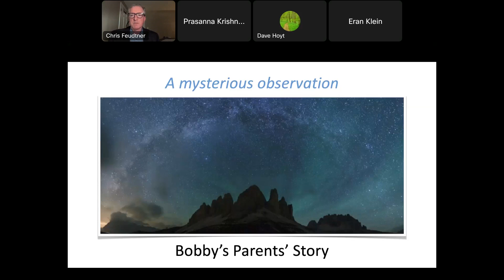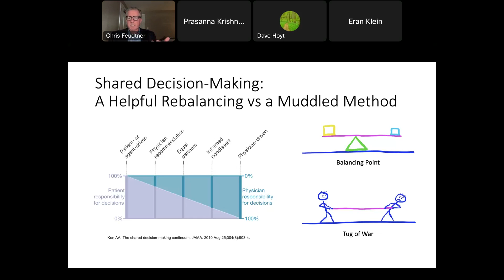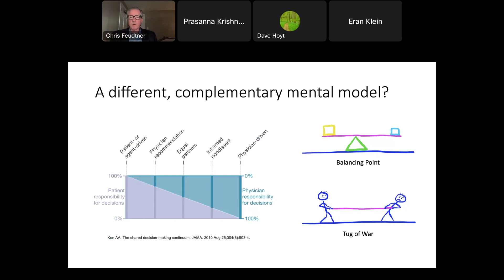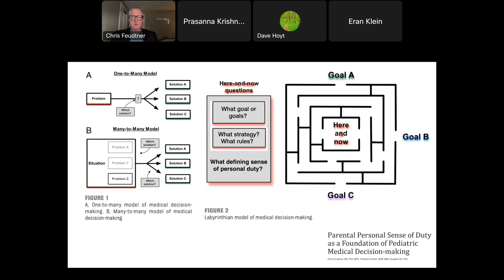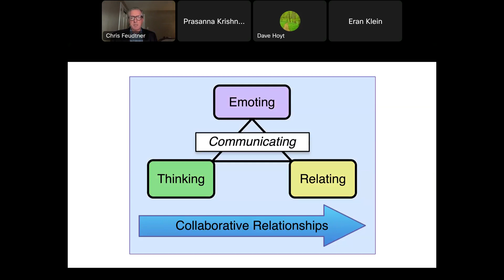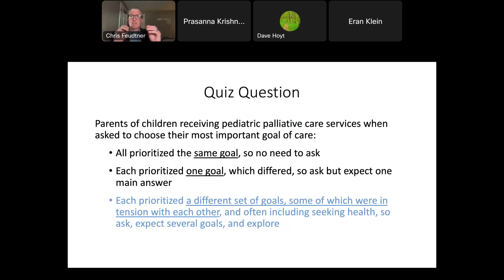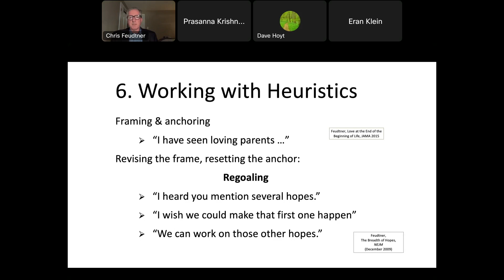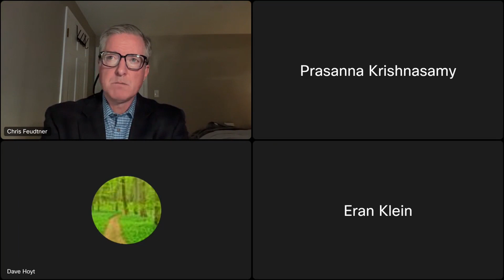Fostering Collaborative Relationships between Patients, Families, and Care Teams - Dr Chris Feudtner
Presentation for OHSU's November session of the Oregon Bioethics and Humanities Colloquium